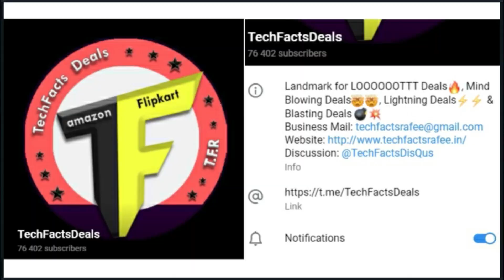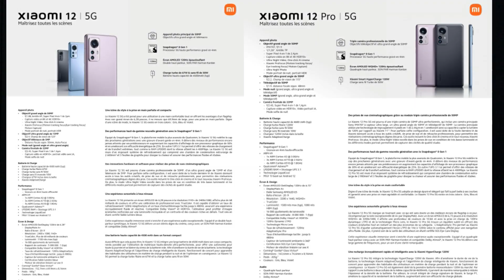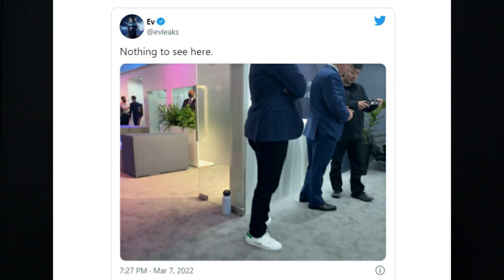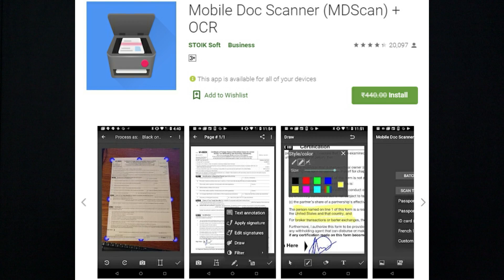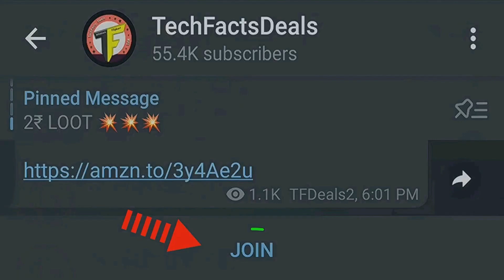TechNews # 975 -FREE 440₹🔥|| iPhone SE3 DAY🔥, SAM New Strategy, Flipkart Offers, Nothing..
Deals:
1. Pigeon Deal:
1049₹
Reg: 1995₹

                       (No Pressure)

❤️❤️ My Gear❤️❤️

📌Camera

📌Microphones

📌Tripod

📌Laptop(Editing)

❤️❤️ With Love..TechFactsRafee ❤️❤️